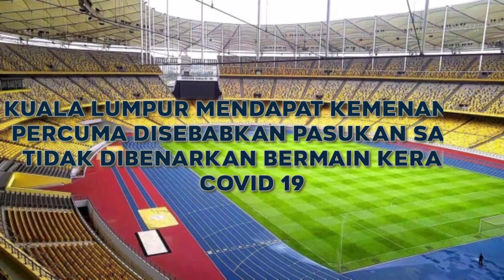JADUAL PIALA MALAYSIA 2020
JADUAL PERLAWANAN PIALA MAYSIA 2020
MENGUNAKAN FORMAT KALAH MATI
DISEBABKAN PENULARAN COVID 19